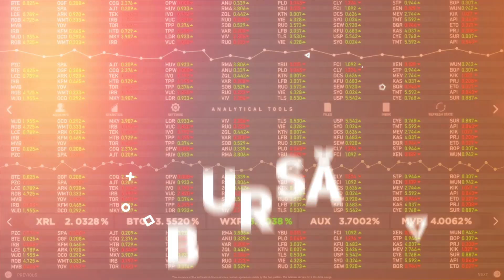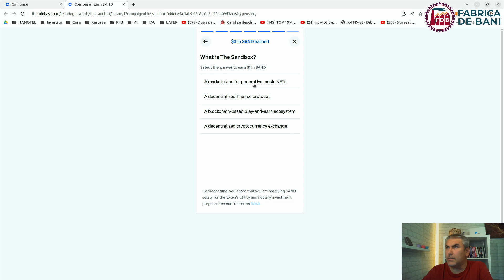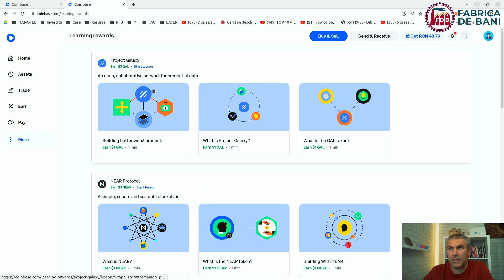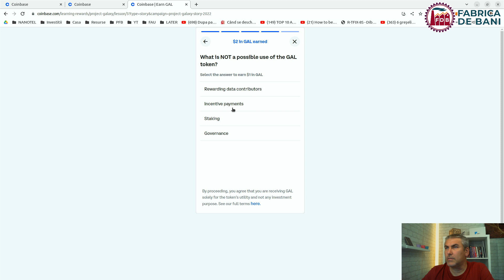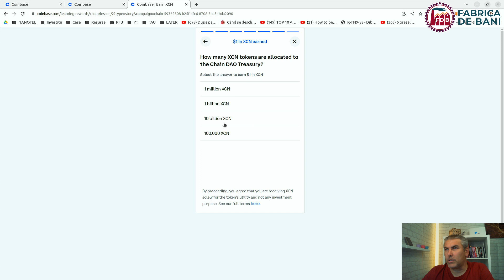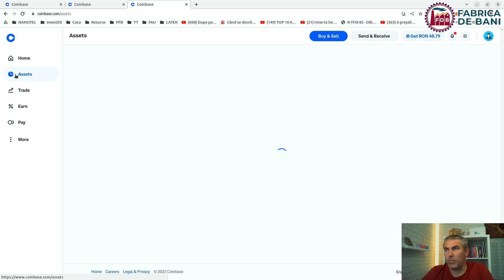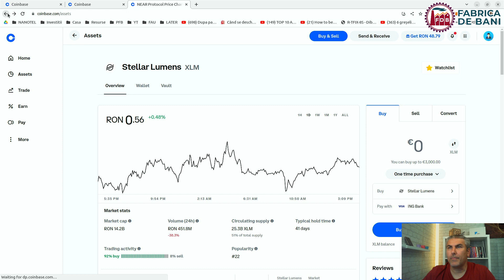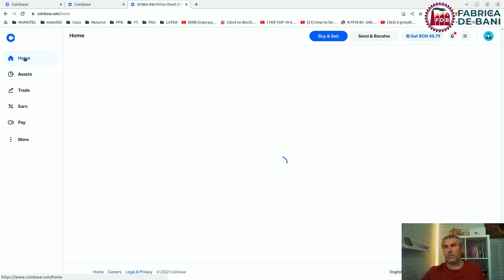PRIMESTI 50 DE LEI RAPID PE COINBASE